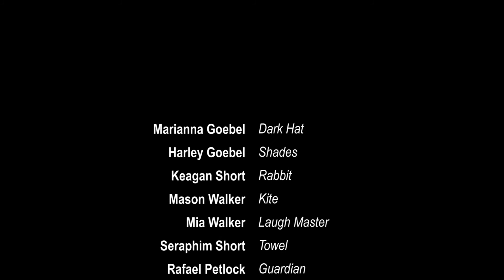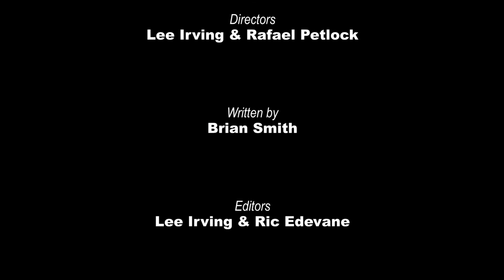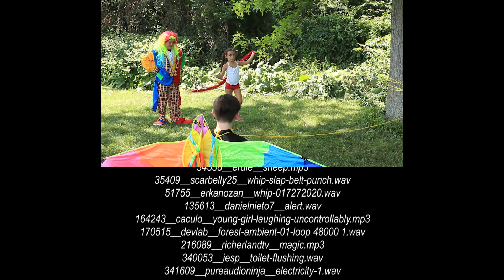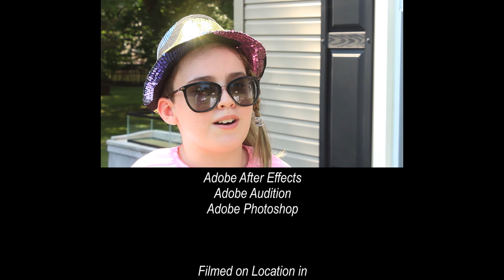The Eye of Cyclops